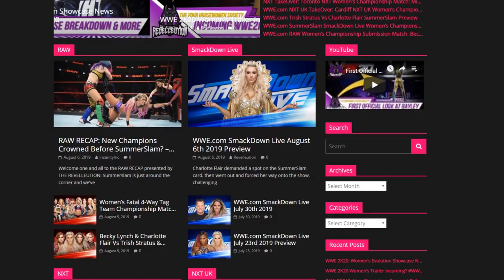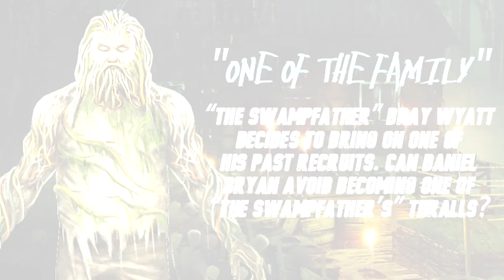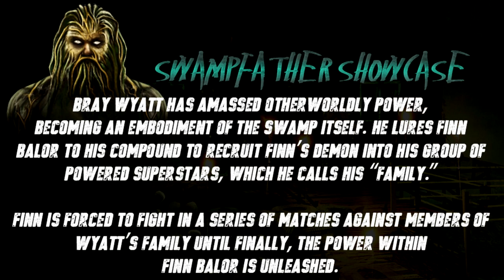WWE 2K20 Pre-Order Bonuses Revealed: The Fiend, Nikki Cross & More Confirmed